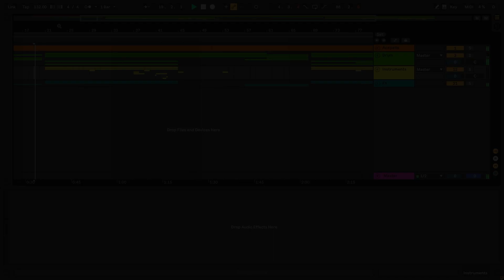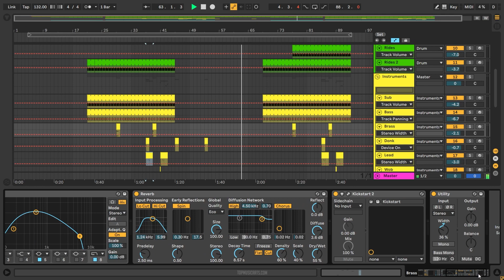Sean Paul - Get Busy (Odd Mob Club Mix) (Ableton Remake)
⚙ Template Specifications ⚙
📌Software, DAW: Ableton Live 10.1.25 Suite or higher.
📌Song Key: G Min
📌Time Length: 2:47